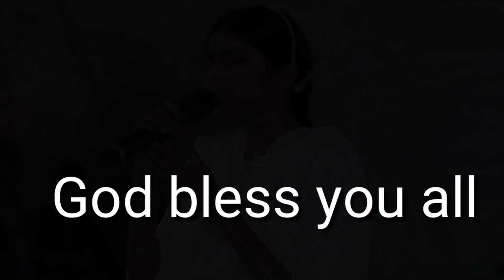Happy Birthday Akshaya Praveen Latest Video 2023.